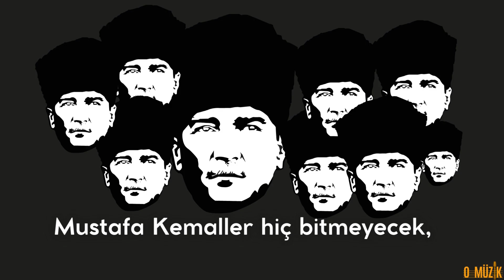100. YIL MARŞI, BESTE: OKTAY ESGİN, SÖZ: AYŞEGÜL ÇETİNOL (O MÜZİK)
100. YIL MARŞI, BESTE: OKTAY ESGİN, SÖZ: AYŞEGÜL ÇETİNOL (O MÜZİK)

100. YIL

Bu zafer yazıldı kemikle, kanla,
Yüz yıl önce kurduk şerefle, şanla,
Ne kadar övünsen azdır atanla,
Her yerde, her zaman baş CUMHURİYET!

Herkese nasip olmaz böylesi vatan,
Kalbindeki aşkla var etti Ata'n,
Yoktur bu duygunun yerini tutan,
Coşkun ırmaksın sen taş CUMHURİYET!

Zafer senin olmadan şafak sökmedi,
Şehitler kanını boşa dökmedi,
Milletim zalime hiç diz çökmedi,
Bütün engelleri aş CUMHURİYET!

Mustafa Kemaller hiç bitmeyecek,
Bizi bitirmeye güç yetmeyecek,
Yüz yıldır bizimle ve gitmeyecek,
Mutlu gözlerimde yaş CUMHURİYET!
Ayşegül ÇETİNOL